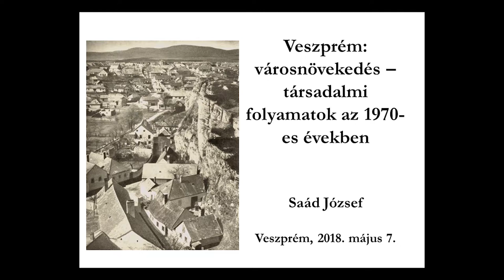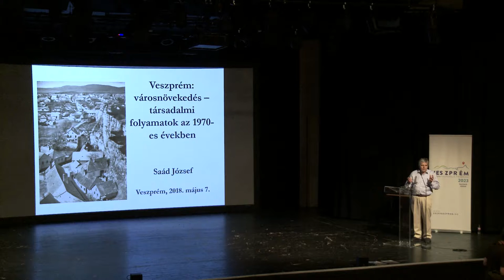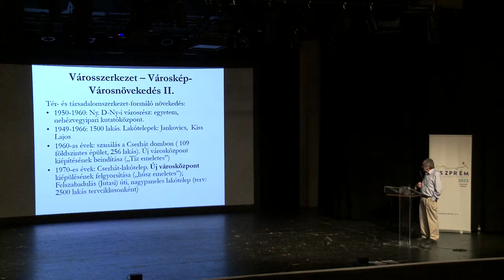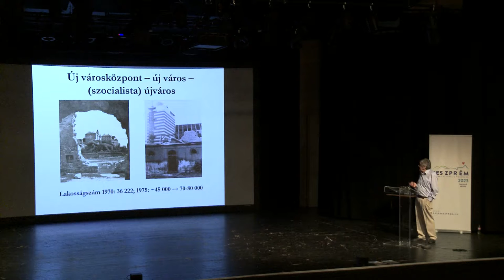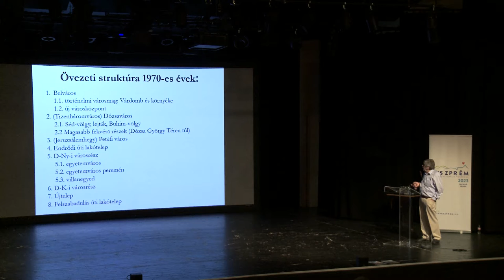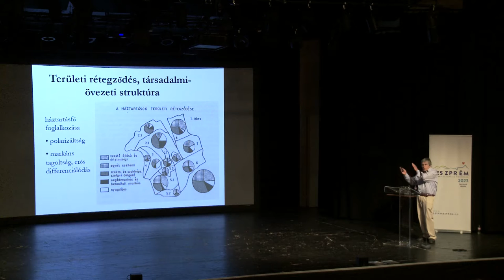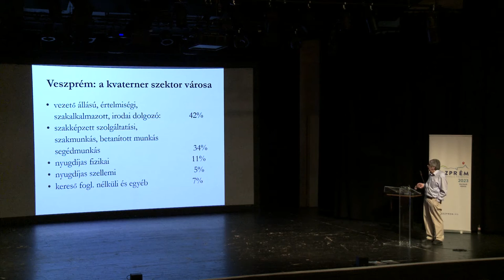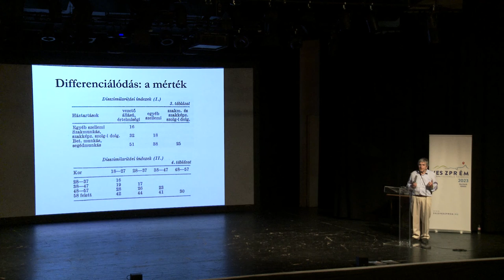Saád Jószef - Veszprém társadalmi folyamatai a 70-es években // A kulturális főváros felé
// Saád Jószef - Veszprém társadalmi folyamatai a 70-es években

„Veszprém történetében a múlt század hetvenes évei a dinamikus népességszám-növekedés évtizede. Egyúttal kísérlet a város térszerkezetének és szociális összetételének átrendezésére, arculatának megváltoztatására. A területrendezés, építés és bontás következtében végbement változások ma is meghatározóak a város térszerkezetében. A társadalmi szerkezet átalakítására irányuló célképzet viszont a maga korában is csak részben valósult meg. A referátum egy negyven évvel ezelőtt végzett szociológiai kutatás felidézésével, ezt az ellenmondásokkal terhelt város- és társadalompolitikai kísérletet mutatja be.”

// A kulturális főváros felé - Városfejlesztési kihívások a 21. században  // 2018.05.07 // Veszprém, Hangvilla

Városaink mai képe a huszadik századi urbanizáció eredménye. A huszadik század volt az időszak amelyben a városok a világ főszereplőivé váltak és ez átformálta a társadalmakat, közösségeket és a kultúrát. Ezért kiemeleten fontos kérdés a városfejlesztés a huszonegyedik század elején, és az, hogy milyen válaszokat adnak a különböző szakterületek az elmúlt száz évben létrejött eredményekre, problémákra.

Nem Veszprém az egyetlen város, amely középváros létére nagyvárosi problémákkal néz szembe. A konferencia célja, hogy olyan városfejlesztési stratégiákat, szempontokat mutasson be, amelyek válaszokat, eszközöket adnak mindennapi problémákra, és hosszú távú stratégiaként kiutat jelenthetnek városok társadalmi, közlekedési, ingatlanfejlesztési, örökségkezelési és technológiai zsákutcáiból.